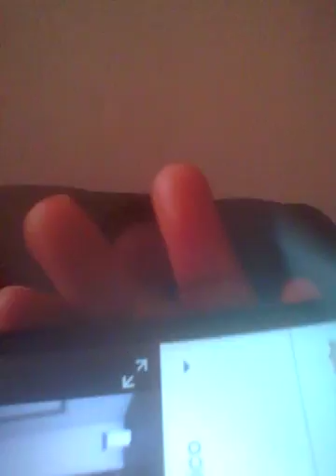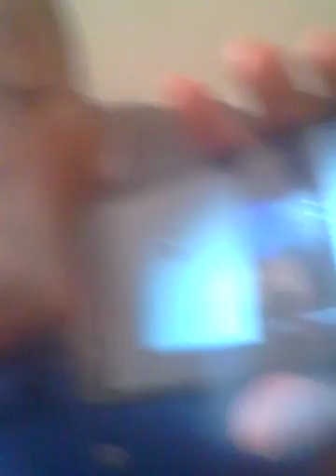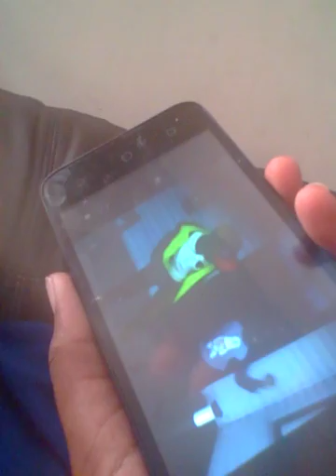Emmanuel rukundo mico 2017